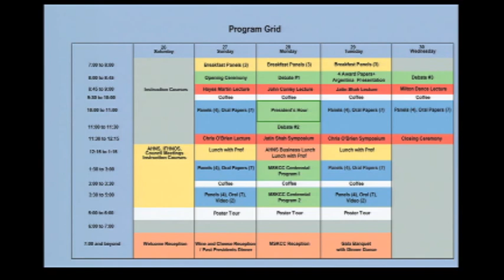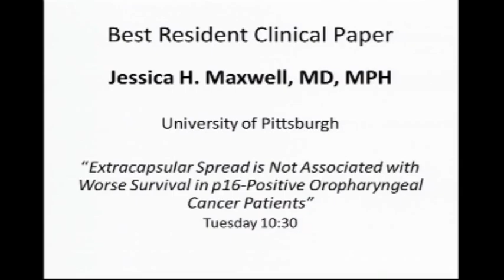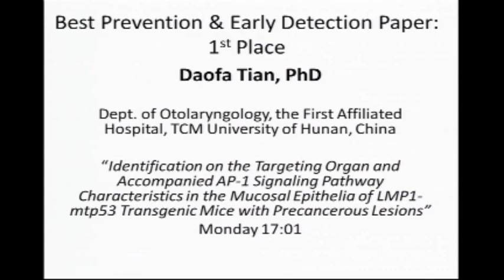Jatin P. Shah Symposium on Clinical Controversies in Head and Neck Cancer: Part III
Papillary Thyroid Cancer - Panelists: Jeremy L. Freeman, MD, Douglas B. Evans, MD, Bryan P. McIver, PhD, Gregory W. Randolph, MD and
Lorne E. Rotstein, MD